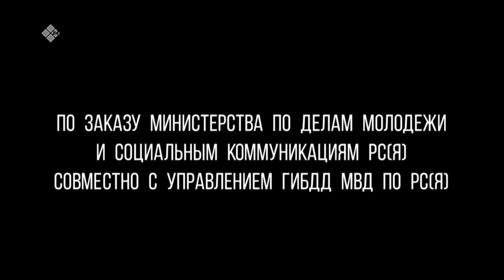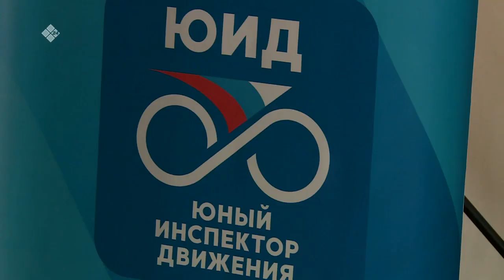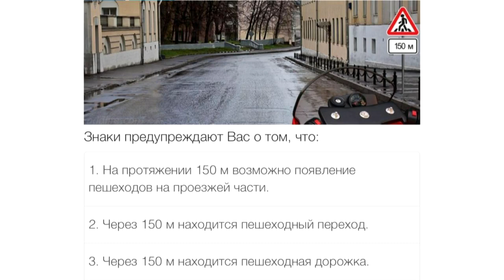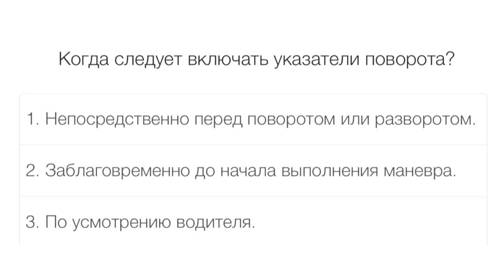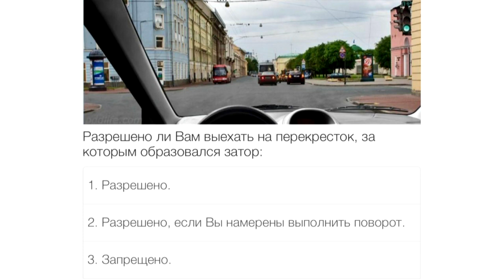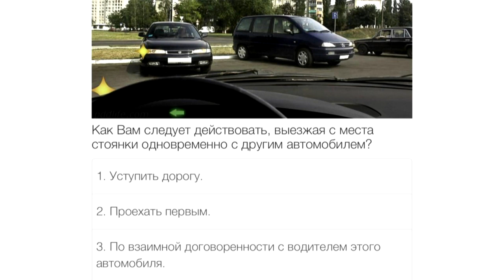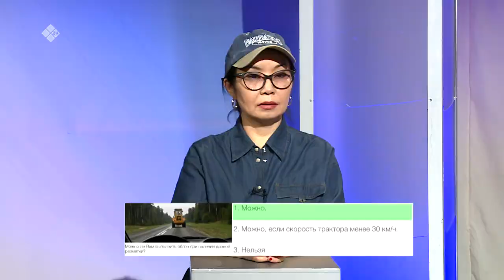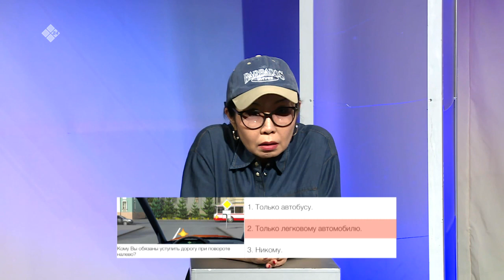«ПроАвто 14» (21.04.23)